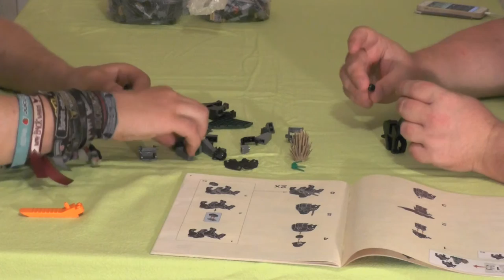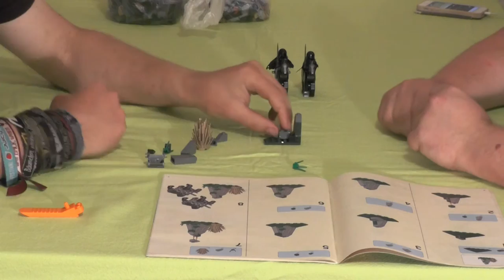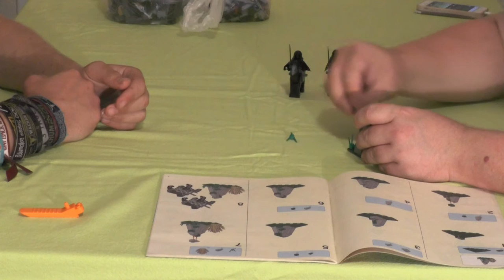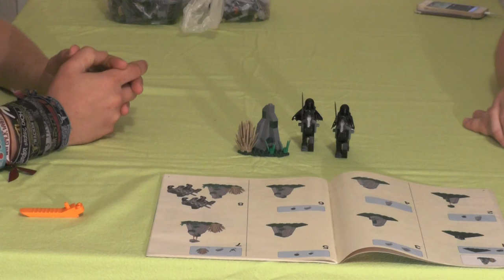Let's build "Herr der Ringe™ - Überfall auf der Wetterspitze" #1 (german / realtime)